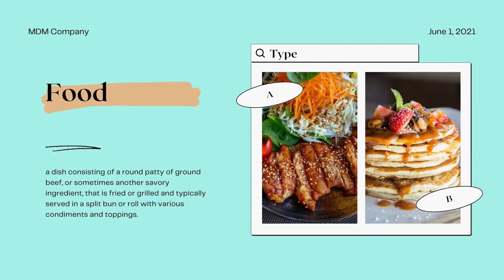Brite Show S2 Eps 36 | Bersama Kampusnya Manusia Part 1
Kesempatan kali ini Brite Indonesia kehadiran Kak Akbar & Kak Andre dari Kampusnya Manusia.

Dalam rangka memperingati World Autism Awareness Day pada tanggal 2 April 2022 yang lalu. Kampusnya Manusia menyelenggarakan lomba-lomba menarik untuk anak-anak spesial mulai dari SD-SMA / sederajat atau usia 7 - 18+ Tahun dengan event "Autism Awareness Fest 2022" dengan tema "Show Your Best Talent" pada tanggal 28 Mei 2022.

Mau lihat Acara Brite lainnya ?

Dengarkan Radio Brite juga !